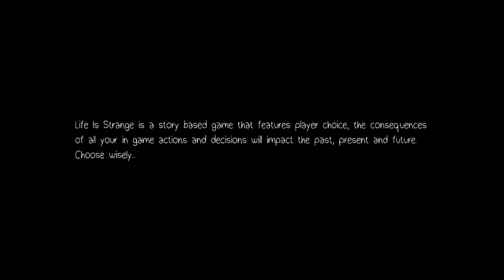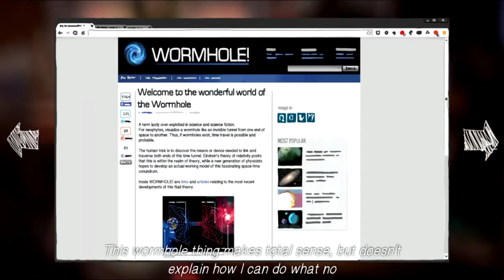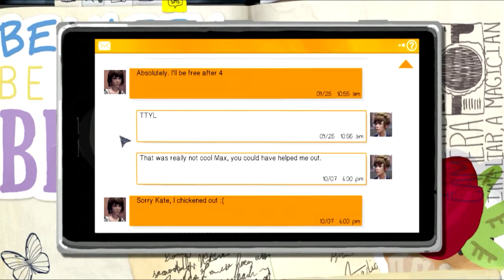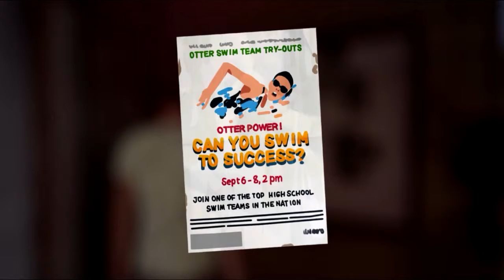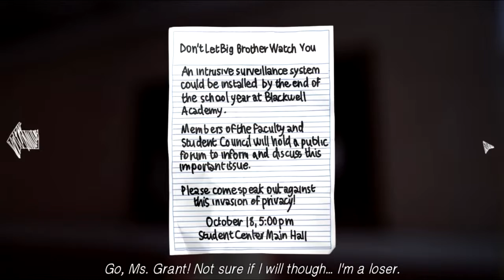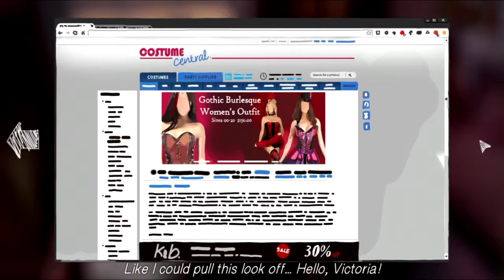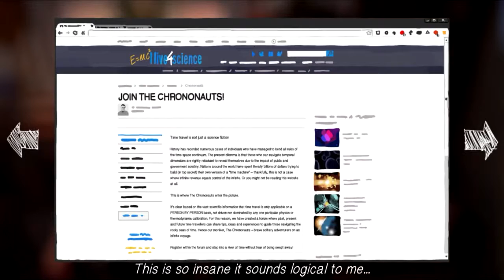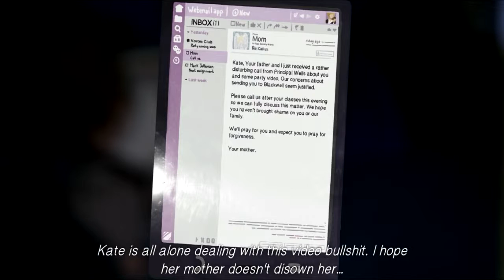Life is Strange: Episode 2 #1 // (No commentary) Core i5 3,6ghz, R9 270x 2gb, 8gb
Grane w 1680x1050 na najwyższych ustawieniach
Gra ogólnie mało wymagająca także stałe ok 60klatek :)

Sama gra dość sam nie wiem ciekawa nudna wciągająca jakoś tak ale idealna na odciągnięcie się od typowych strzelanin itp sieczek ;)

Dokładny opis mojego pc na głównej stronie kanału yt

Szukasz partnera youtube ? Sprawdź Rpm Network!!

Fragmenty utworów w trailerach itp należą do ich prawnych właścicieli i zostały wykorzystane wg. prawa cytatu (art.29 ust.1 ustawy o prawie autorskim i prawach pokrewnych)